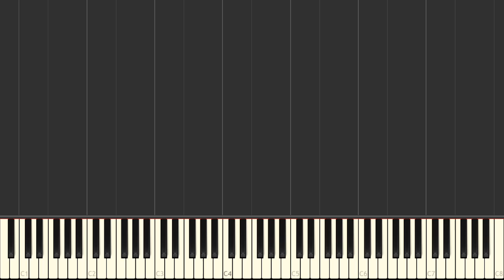Animal Crossing New Leaf - K.K. Birthday [Piano Tutorial]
Learn how to play Animal Crossing New Leaf - K.K. Birthday on the piano.